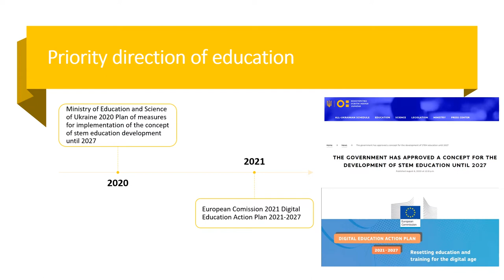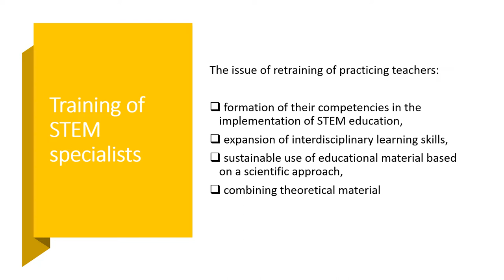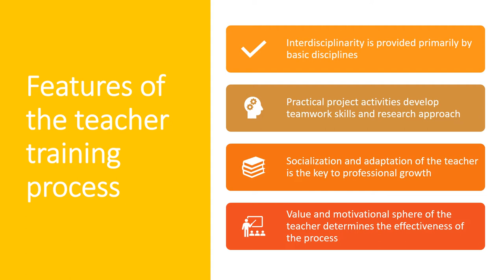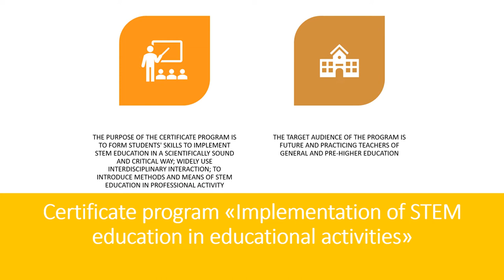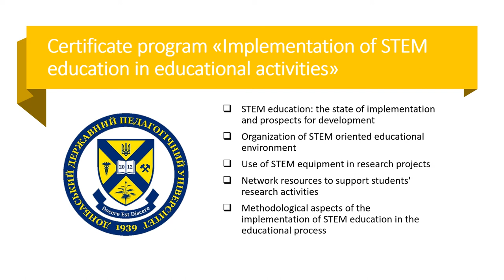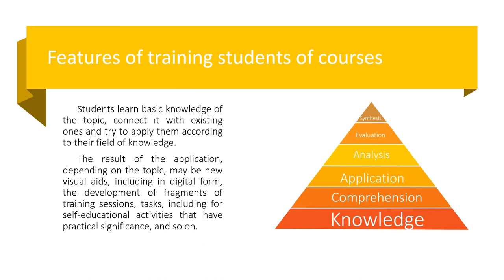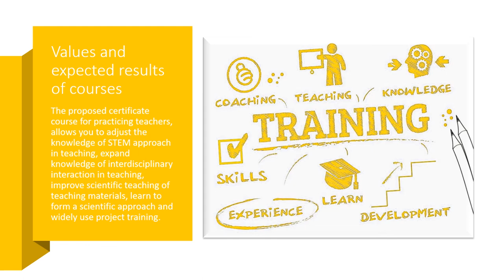ICon-MaSTEd 2022. Training of practicing teachers for the application of STEM education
Vladyslav Velychko, Nataliia Kaidan, O. Fedorenko and V. Kaydan
Training of practicing teachers for the application of STEM education

The modern informational society poses new challenges to the education system, and one of the ways to solve them is STEM education, which has become one of the popular learning trends. The solution of the set tasks encourages not only the growth of the economic indicators, but also the general stable development of society with a careful attitude to resources, both material and immaterial. The practitioners are the leaders in high-tech changes of the education system, that is why they are the ones who can implement the STEM approach in the most effective way. This is important because the scientific component of technology is evolving over time and, accordingly, the skills of employees that are needed are changing, too. And the STEM approach in education, in turn, is the best to meet this requirement. The professional development of practicing teachers means to update knowledge in the field and acquire new teaching methods and technologies. Thus, in addition to professional necessity, professional development of practicing teachers is of innovative importance. The proposed certificate program of advanced training aims to develop students’ skills to implement STEM education in a scientifically sound and critical way; widely use interdisciplinary interaction; to introduce methods and means of STEM education in professional activity. The target audience of the program is future and practicing teachers of general and professional higher education.